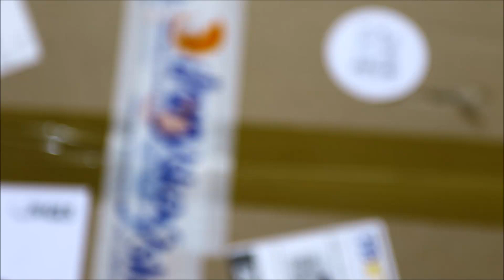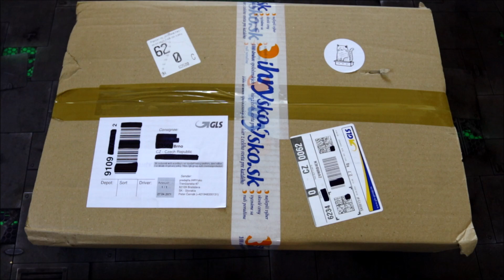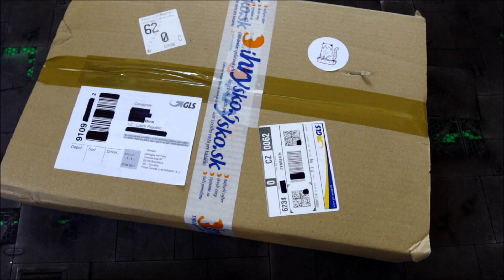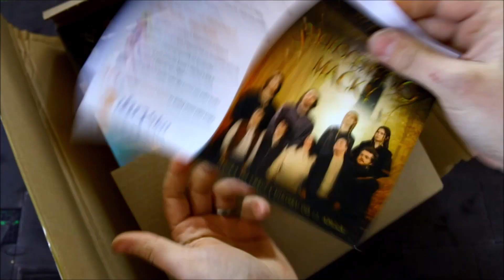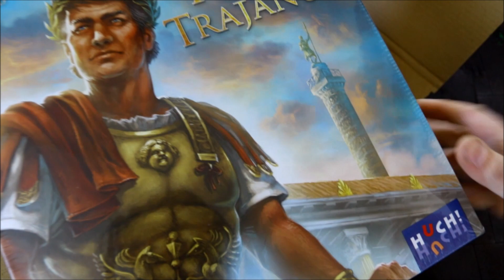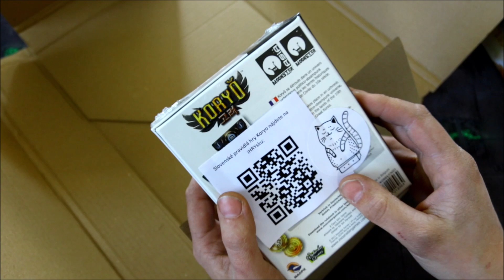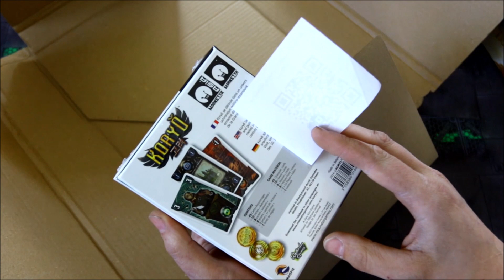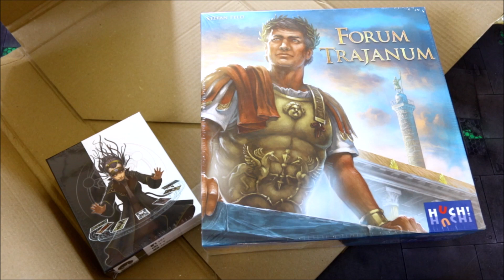SPECIÁL Mačka vo vreci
Mrkneme pod víko krabice z iHRYsko.sk
na pár Maček vo vreci

00:00 představení
01:59 parametry
03:42 rozbalení
04:30 1.mačka
06:03 2.mačka
07:35 rychlost
08:31 poděkování iHRYsku
08:53 rozloučení